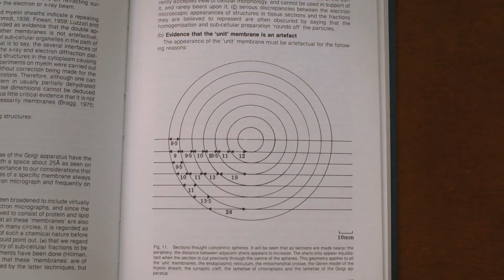"Dr. Harold Hillman on the Living Cell [Histology]" - Teaser (2015) 🔬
A sneak peak of moments with Dr. Hillman from the in progress 𝙊𝙣 𝙩𝙝𝙚 𝘽𝙖𝙘𝙠 𝙤𝙛 𝙖 𝙏𝙞𝙜𝙚𝙧.

"Dr. Harold Hillman Interview [Biochemistry/Neurobiology]" (1996) 🔬